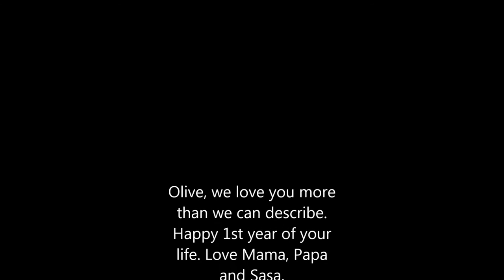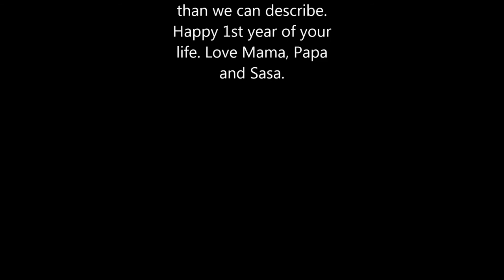Olive's First Year